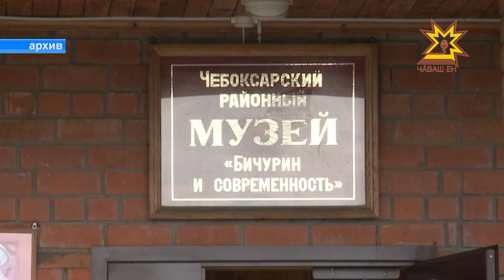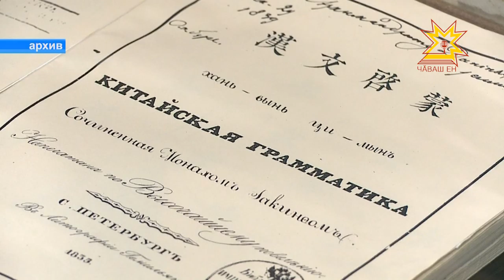Республика 13.04.2017 на чувашском языке. Вечерний выпуск.